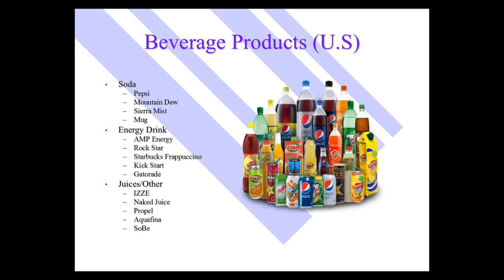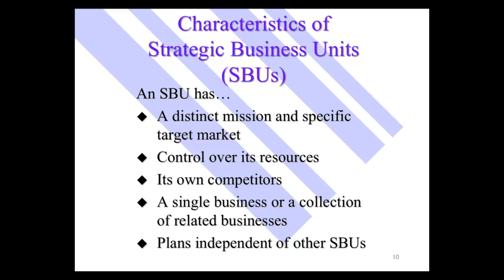Marketing 2 2 Strategy